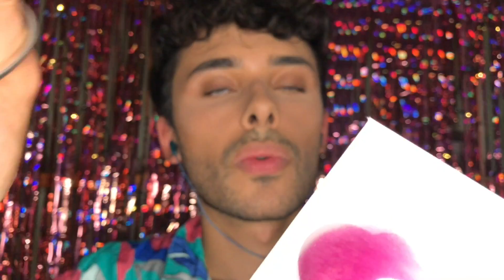ASMR | BROCHAS SÚPER RELAJANTES 😴💤 + 🧴Masaje facial 🧖🏾‍♀️+ 🤫SÚPER SORPRESA 😱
¡Buenas a todos! Tal y como habéis podido ver en el vídeo, al fin tenemos activa la pestaña UNIRSE para todo aquel que quiera colaborar de una forma más directa con el desarrollo y la mejora del canal. Ya sabéis que para mí esto es un hobby y que el ayudar a gente con la ansiedad o el insomnio mi mejor recompensa, pero igualmente he querido ofreceros esta posibilidad para que disfrutéis de un contenido un poquito más exclusivo que me permita seguir invirtiendo en nuestro canal. Los niveles son:

• Nivel esmeralda 💚 1,99€/mes 💚
• Nivel amatista 💜 4,99€/mes 💜
• Nivel diamante 💎 7,99€/mes 💎

Que active esta función no significa que vaya a dejar de subir contenido, pero es una forma de que las personitas que quieran aporten su granito de arena al crecimiento en la calidad del canal.

Dicho esto, os dejo el enlace para que os podáis unir aquí debajo: